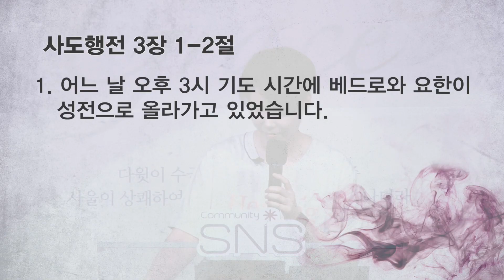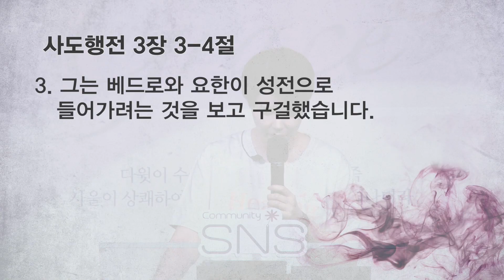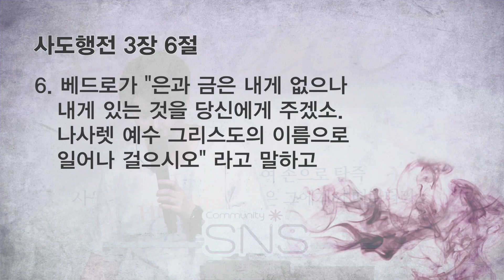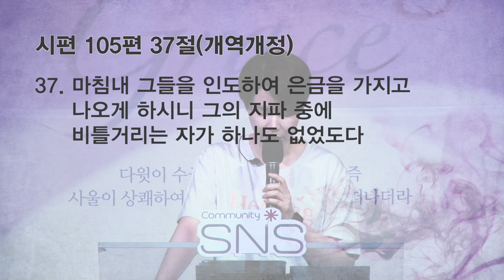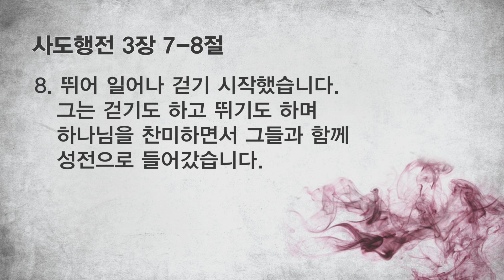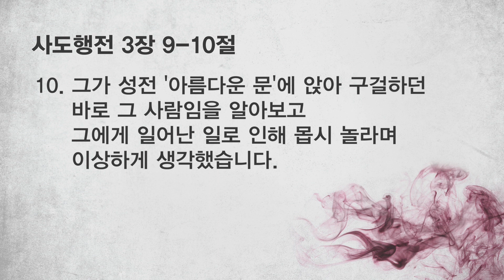"Beautiful Gate(새로운 삶을 향하여)" 2018년 6월 23일 온누리교회 SNS 청년부 수련회 원유경 목사 설교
2018 SNS 수련회 "Healing Grace"

Wave4.
"Beautiful Gate(새로운 삶을 향하여)"
사도행전 3:1-10
원유경 목사